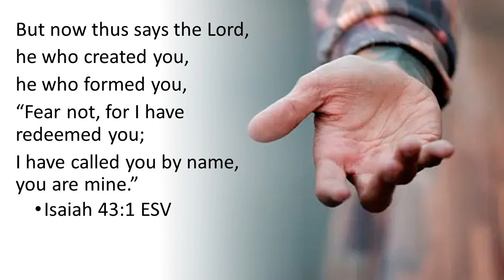Too Close To See - sometimes we're just too close to see that there's a purpose to our pain.